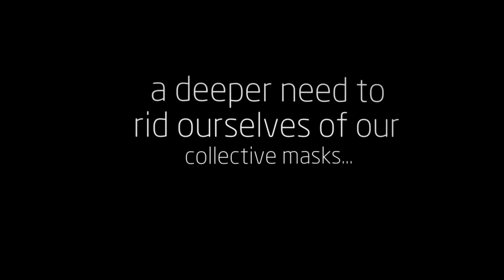Donna Stares, Pandemic, The Light Therein (July 2020)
Donna Stares is a visual artist showing in the 3-D virtual gallery exhibition series, "Pandemic, The Light Therein".  A pandemic disease brings to light what needs to improve across our global society. We can be stronger, not weaker. The cure cannot only be through a vaccine. That may come in a year or two! What can we do now? We turn our energies toward a Pandemic of Strength, a Pandemic of Passion, a Pandemic of Love. The force of hate may always try to upstage the indelible force of Love. But, these artists fight together bringing forth their creative spirits to inspire humanity to see and listen.  - Carolyn Goodridge, Curator